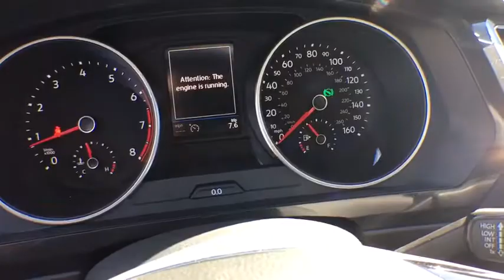2019 Volkswagen Tiguan Tyler, Longview, Lufkin, Nacogdoches, Shreveport, TX 048987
PLATINUM GRAY METALLIC New 2019 Volkswagen Tiguan available in Tyler, Texas at
2019 Volkswagen Tiguan 2.0T S FWD - Stock#: 048987 - VIN#: 3VV1B7AX9KM048987

Patterson Volkswagen
3800 Chandler Hwy

3rd Row Seat, Smart Device Integration, Alloy Wheels, Turbo, Back-Up Camera, Bluetooth, iPod/MP3 Input. S trim. Warranty 6 yrs/72k Miles - Drivetrain Warranty; CLICK NOW! KEY FEATURES INCLUDE: Third Row Seat, Back-Up Camera, Turbocharged, iPod/MP3 Input, Bluetooth, Aluminum Wheels, Smart Device Integration Rear Spoiler, MP3 Player, Keyless Entry, Privacy Glass, Child Safety Locks. WHO WE ARE: Patterson Volkswagen of Tyler is a new & used dealership proud to provide high quality vehicles to the entire region and serve as your premier North Texas VW dealer. The area is comprised of many different people with a wide range of automotive needs and Patterson Volkswagen of Tyler has the diverse selection to meet those needs. No matter what type of vehicle you are in the market for, we have the Volkswagen vehicle to satisfy your needs. Please confirm the accuracy of the included equipment by calling us prior to purchase.